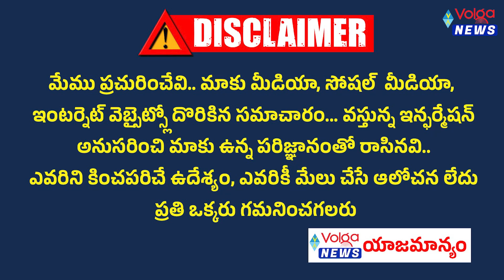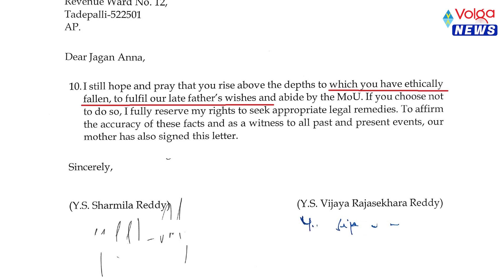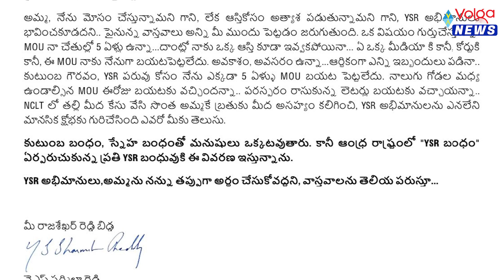తప్పుగా అనుకోకండి | Sharmila sensational letter to YSR Fans | Sharmila vs Jagan | Volga news